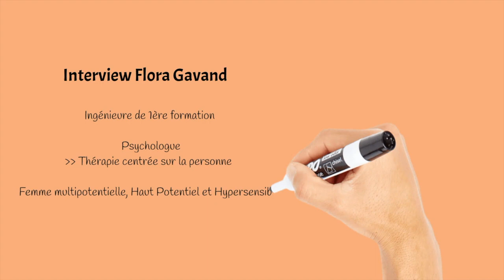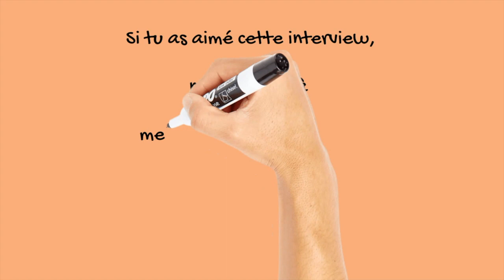Le VOYAGE du HPI, plus important que la destination ? | Échange avec FLORA GAVAND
Est-ce que le voyage vers notre épanouissement personnel est plus important que la destination que l'on vise ? C'est tout le coeur de mes échanges en co-création arborescente spontanée avec Flora Gavand, psychologue entre 1000 et autres talents...

🦓 𝐁𝐈𝐋𝐀𝐍 𝐃𝐎𝐔𝐀𝐍𝐂𝐄 / 𝐇𝐘𝐏𝐄𝐑𝐒𝐄𝐍𝐒𝐈𝐁𝐈𝐋𝐈𝐓𝐄 🦓 : avant de rentrer pleinement dans le voyage de l'héroïne, et ses 3 étapes ci-dessous, c'est important de bien se connaître ! Imagine 2h complètement dédiées à toi et à l'analyse de tes fonctionnements atypiques au niveau cognitif, émotionnel et affectif ?

🌐 𝐂𝐎𝐌𝐏𝐑𝐄𝐍𝐃𝐑𝐄 𝐂𝐎𝐌𝐌𝐄𝐍𝐓 𝐓𝐔 𝐏𝐄𝐔𝐗 𝐂𝐎𝐍𝐓𝐑𝐈𝐁𝐔𝐄𝐑 𝐀𝐔 𝐌𝐎𝐍𝐃𝐄 - 𝐂𝐨𝐚𝐜𝐡𝐢𝐧𝐠 𝐌𝐈𝐒𝐒𝐈𝐎𝐍 𝐃𝐄 𝐕𝐈𝐄𝐒 🌐 🦓🦄 🐙
Ton troisième pas dans le Voyage de l'Héroïne avec 8 séances puissantes pour trouver ta boussole interne et ta voie singulière (idéal pour réorientations personnelles et professionnelles)

🎁 𝐓𝐄𝐋𝐄𝐂𝐇𝐀𝐑𝐆𝐄 𝐓𝐀 𝐌𝐈𝐍𝐈-𝐅𝐎𝐑𝐌𝐀𝐓𝐈𝐎𝐍 𝐎𝐅𝐅𝐄𝐑𝐓𝐄 + 𝐝é𝐟𝐢 𝟐𝟏 𝐣𝐨𝐮𝐫𝐬  🎁
⬇️⬇️⬇️ Ton second pas dans le Voyage de l'Héroïne t'attend aussi ici avec un défi de 21 jours + bonus confiance et estime de soi

🎁 𝐓𝐄𝐋𝐄𝐂𝐇𝐀𝐑𝐆𝐄 𝐓𝐎𝐍 𝐆𝐔𝐈𝐃𝐄 : 𝐄𝐒-𝐓𝐔 𝐀 𝐓𝐎𝐍 𝐏𝐋𝐄𝐈𝐍 𝐏𝐎𝐓𝐄𝐍𝐓𝐈𝐄𝐋 / 𝐀 𝐓𝐀 𝐏𝐋𝐀𝐂𝐄 ? 🎁
⬇️⬇️⬇️ Ton premier pas dans le Voyage de l'Héroïne

🦓🦓 Inclus un QUIZ pour savoir si tu es multipotentielle ou complètement zébrée.

🆘 𝐁𝐄𝐒𝐎𝐈𝐍 𝐃'𝐀𝐈𝐃𝐄 ? 🆘 J'aimerais mieux te connaître avec ce questionnaire pour recevoir un bilan personnalisé :

ETRE UN HPI en CHEMIN : l'importance du voyage vs la destination .

Chapitrage des échanges avec Flora Gavand - nouveau format arborescent au fil de nos pensées

00:30 : Introduction de Flora Gavand
03:53 : Voyage vs destination / Le Voyage du Héros
06:03 : Lutte entre tension du résultat et joie de vivre l'expérience : de l'importance de se perdre en chemin pour mieux se trouver
17:46 : Regarder le chemin en partant de la fin
19:43 : Ce qu'on peut retenir de l'interview "We can do hard things" d'Andrea Gibson - être là au présent
25:16 : Exemple concret avec un objectif sportif : performance vs plaisir / plaisir de l'effort et la discipline
30:04 : Multipotentialité et chemins protéiformes...
32:42 : De la quête extérieur de soi vs la norme
42:21 : De l'art d'habiter le calme et l'hiver...
44:29 : On ne peut pas tout comprendre du chemin
46:05 : Perdre du temps : une réalité ? Exigence du HPI
49:33 : S'offrir le cadeau de du temps de l'interrogation et de la vulnérabilité
55:48 : Conclusion avec texte d'Ariane Mnouchkine fondatrice du Théâtre du Soleil, voeux 2014 adressés à Médiapart.

Je suis Sandrine Larive, slasheuse en développement personnel : coach certifiée, praticienne en Hypnose et PNL, formatrice, consultante en diversité et inclusion, spécialiste des profils atypiques : Hauts  Potentiels, multipotentiels et hypersensibles.

Ma mission c'est d'accompagner les femmes à révéler leur plein potentiel, à construire une carrière professionnelle qui leur ressemble et devenir des sur-douées pour le bonheur.

HypnoCoaching en français 🇫🇷 et en anglais 🇬🇧

💯drine